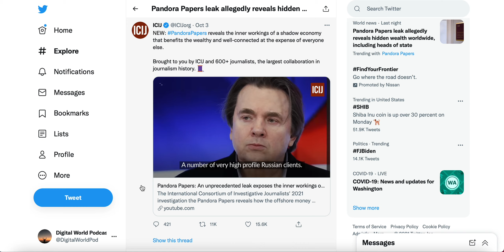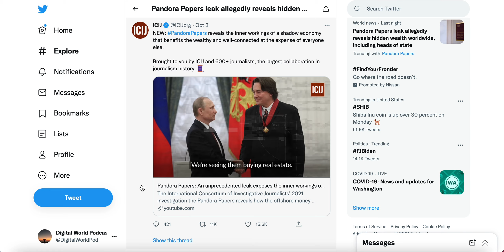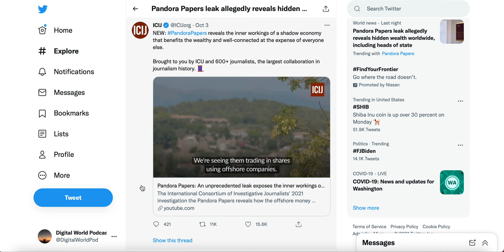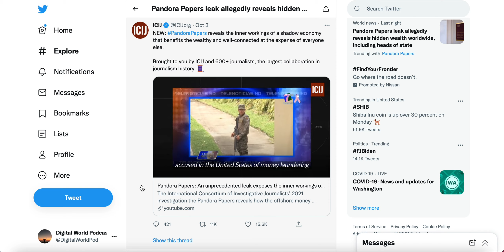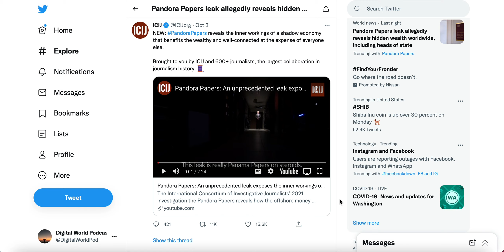Pandora Papers leaks hidden wealth worldwide from celebrities & politicians! The stage is set...